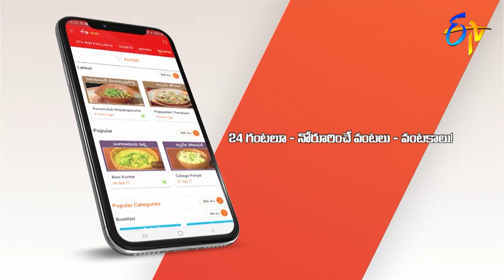Welcome to ETV Win APP | Download for FREE | Any where any time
Welcome to ETV Win APP. It offers all ETV  Network channel’s programmes at one place  with excellent user-friendly features and seamless viewing experience any time any where for FREE.